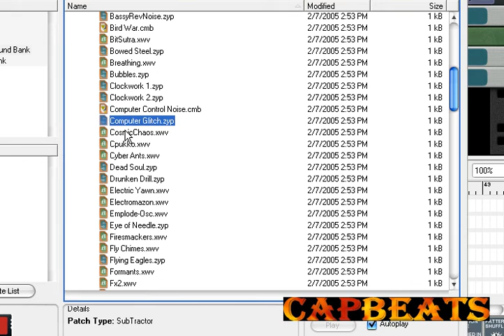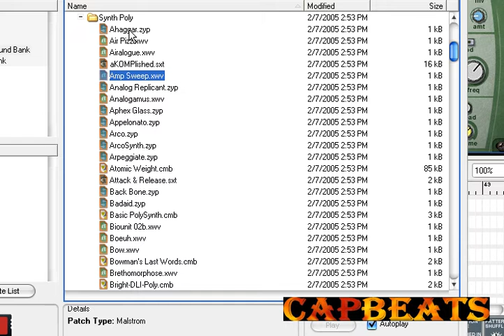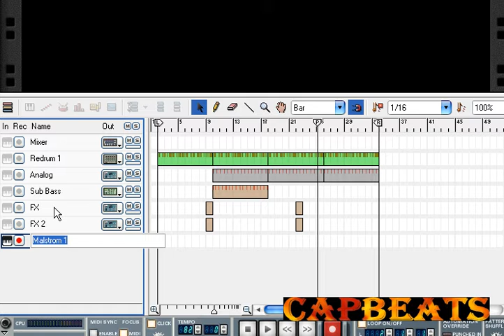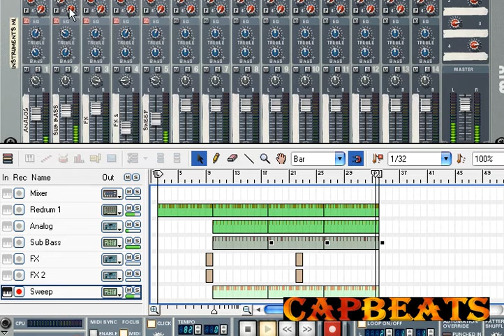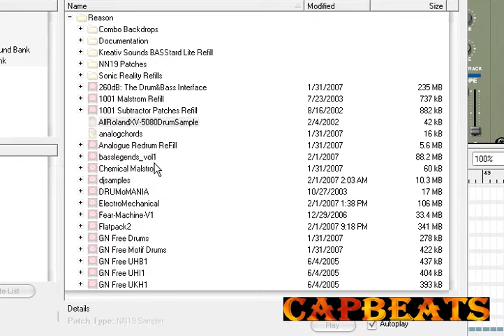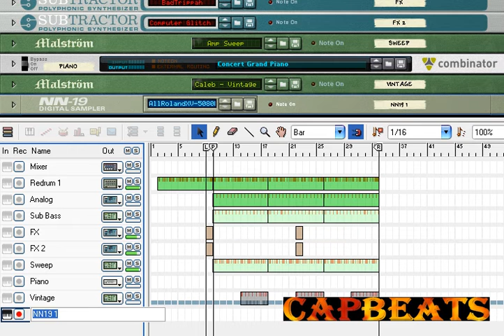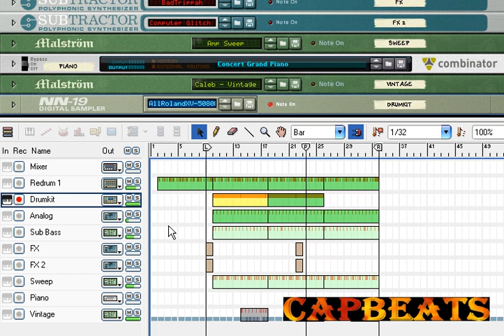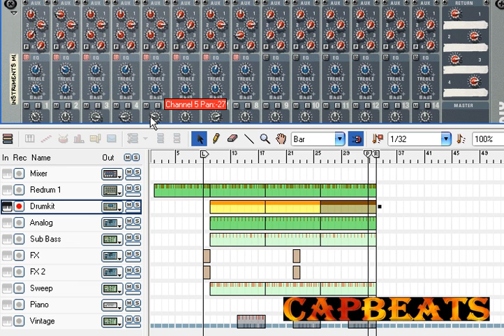Part 3 of Creating A Template In Reason 3.0 and Makin a beat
Creating A Template In Reason 3.0 and Makin a beat